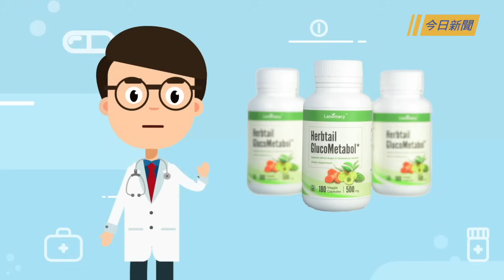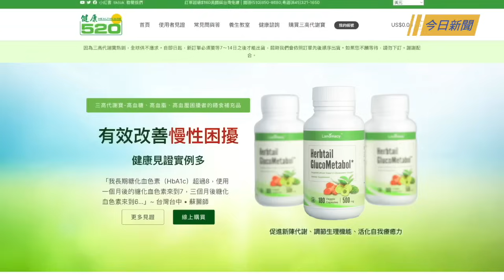F-16抵烏烏奇襲敘利亞俄基地普京「核武座機」墜毀；韓情報：金正恩下令駐華外交官不需理會北京【今日新聞】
國際新聞：
F-16抵烏烏奇襲敘利亞俄基地普京「核武座機」墜毀
韓情報：金正恩下令駐華外交官不需理會北京
伊朗及其盟友72小時對以色列攻擊

兩岸新聞：
習主持會議承認「內卷」 評：問題源自中共
美媒披露中共備戰臺海 美國會籲發全美「戰鬥號令」

F16運抵烏克蘭